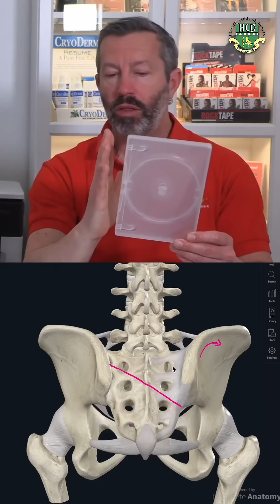Sacral Torsion VS Backward Sacral Torsion Explained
Discover the intricacies of sacral torsion and how Right motor dominance affects body mechanics. We break down the patterns and help you differentiate between Sacral Torsion and Backward Sacral Torsion for better clinical understanding.